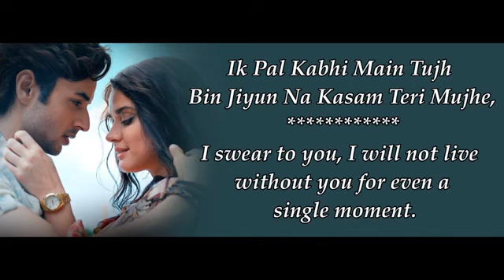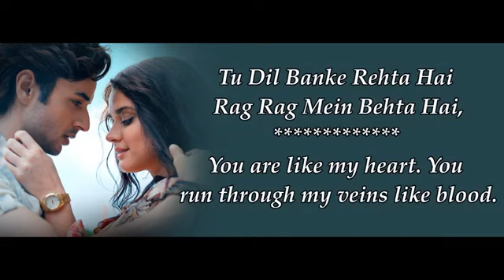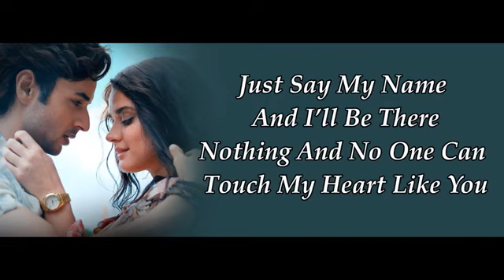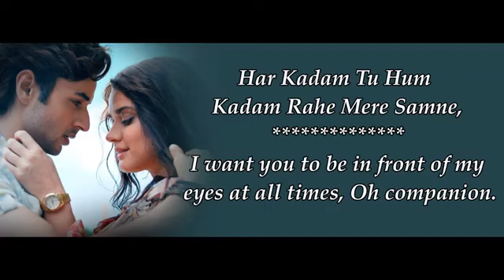kese juda rahein